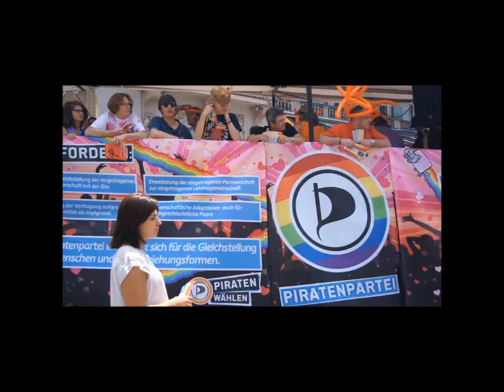CSD 2013 München1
Video vom Wagen der Piratenpartei beim CSD 2013 in München. Die Hintergrundmusik wurde angepasst, weil die Originalmusik mangels vernünftigen Mikros qualitativ zu schlecht war. Das unterlegte Musikstück ist "Europa" von Biphenson und stammt von der GEMA-freien Webseite jamendo.com.